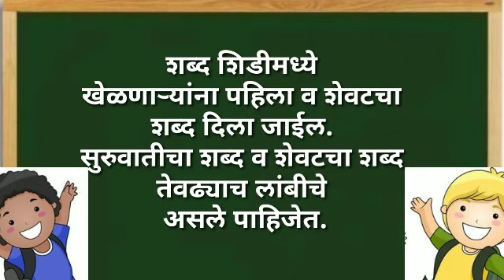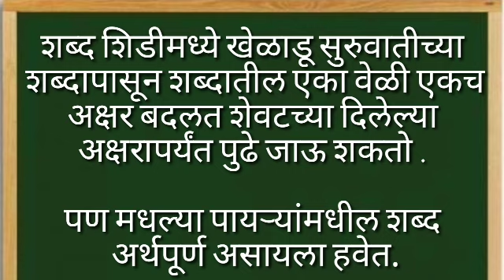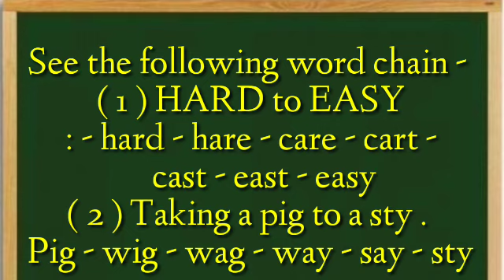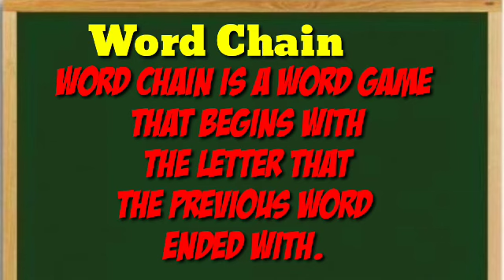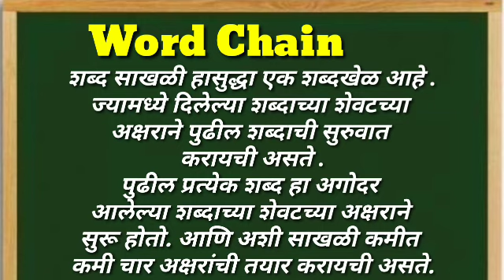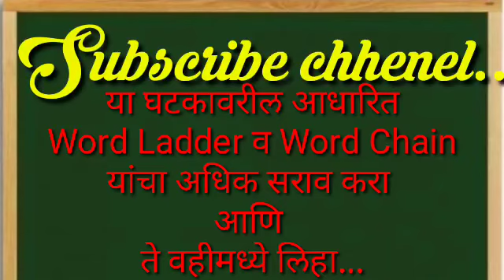WORD LADDER | WORD CHAIN | WORD PLAY | Class - 8th - English | Learn and Enjoy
WORD LADDER |
WORD CHAIN |
 WORD PLAY |